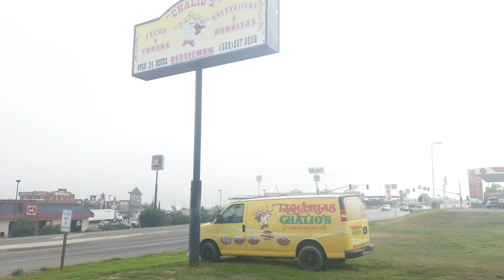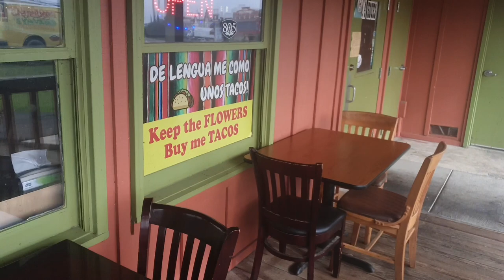LA Actor Roadtrip! Best Place to Eat Driving To/From LA & SF | Actor Vlog | Vlogmas Day 1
Vlogmas day 1! Here is the Best Place to Eat Driving To/From LA from SF | Actor Vlog